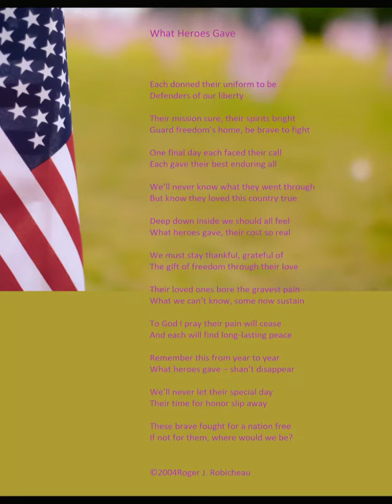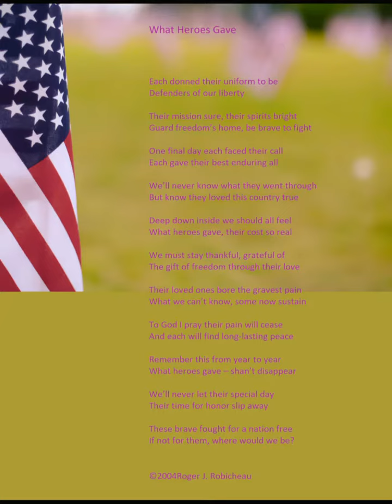What Heroes Gave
Each gave their best enduring all